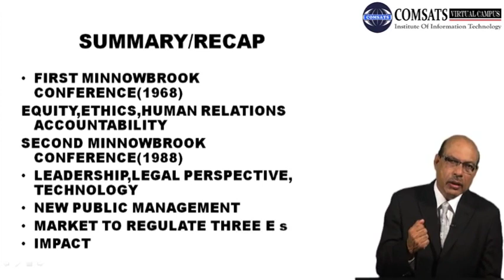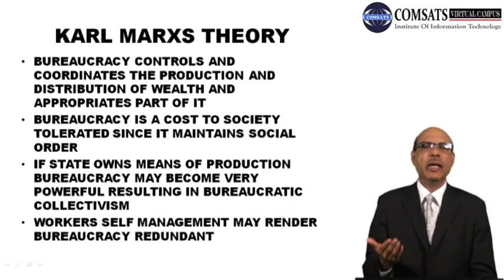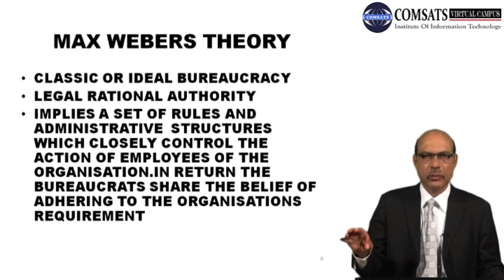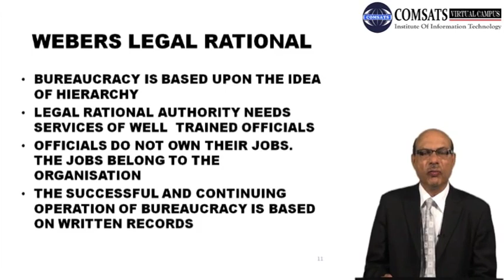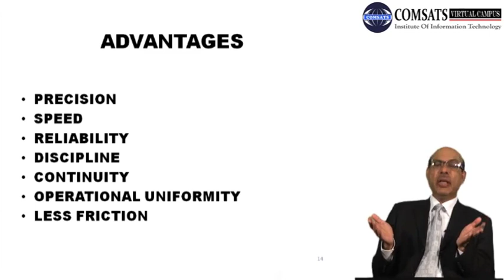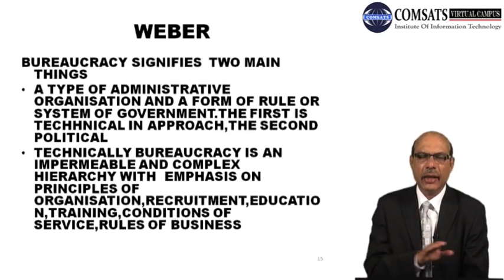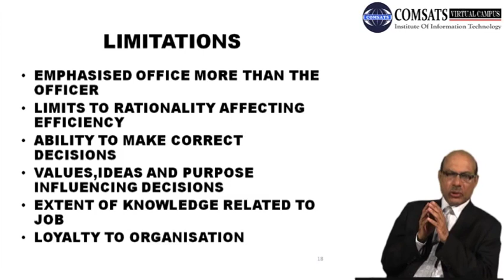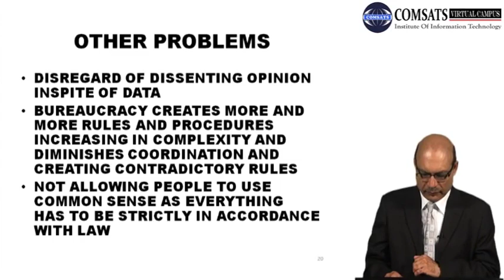Comparative Public Administration in Hindi Urdu MPA503 LECTURE 23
The First Minnowbrook Conference, held in 1968, is considered a landmark event in the field of comparative public administration. The conference brought together scholars from around the world to discuss the challenges and opportunities facing public administration in an era of rapid social, political, and economic change.

One of the key themes of the conference was the need to rethink traditional models of bureaucratic organization and decision-making. Scholars at Minnowbrook emphasized the importance of flexibility, adaptability, and responsiveness in public administration, and called for a greater focus on innovation and experimentation in policy-making.

The conference also highlighted the need to expand the scope of public administration research beyond the traditional focus on government agencies and institutions. Scholars called for a more interdisciplinary approach to the study of public administration, one that included perspectives from sociology, psychology, economics, and other fields.

Perhaps most importantly, the First Minnowbrook Conference helped to establish comparative public administration as a distinct field of study. Scholars at the conference emphasized the importance of cross-national and cross-cultural analysis in understanding the challenges and opportunities facing public administration in different contexts.

Overall, the First Minnowbrook Conference was a watershed moment in the history of comparative public administration, and its insights continue to inform research and practice in the field today.